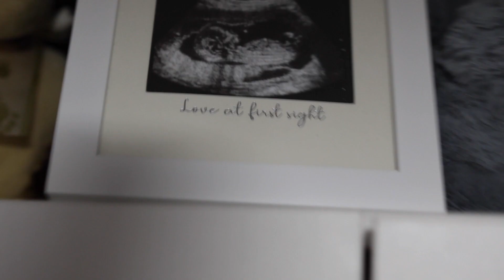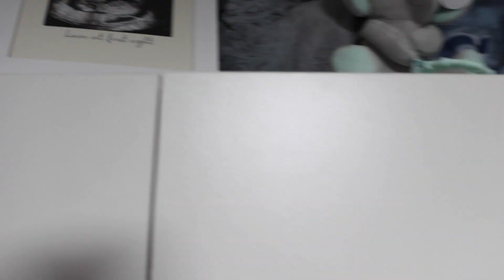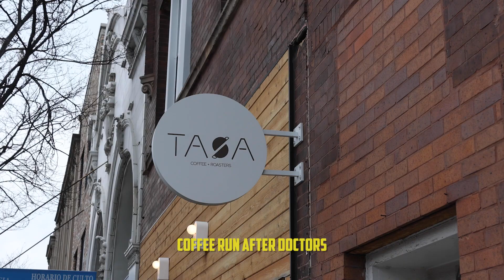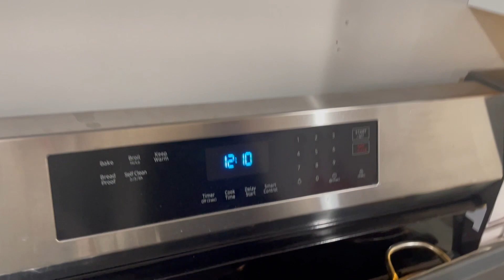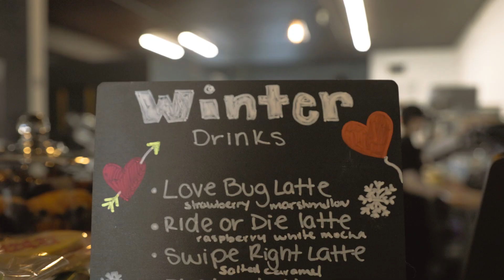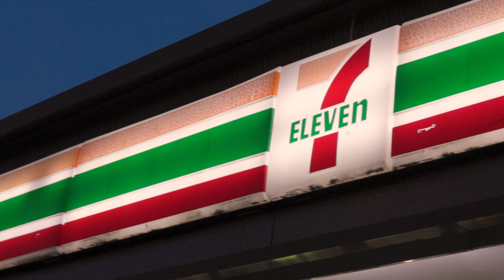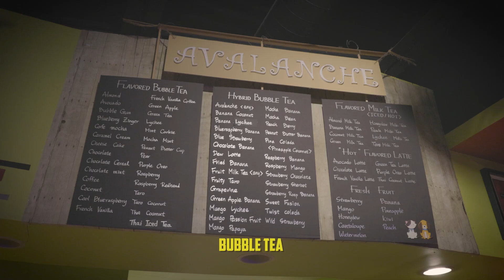A WEEK IN MY LIFE - LIVING IN CHICAGO